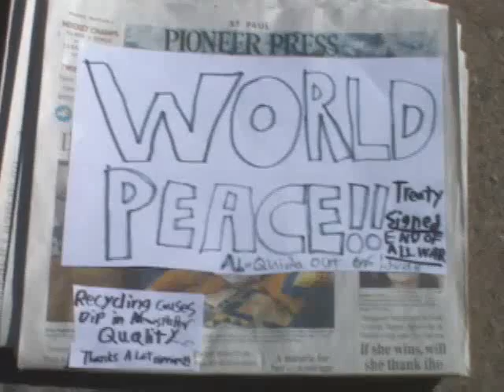C. I. Agents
A short narrative video from the 2008 Digital Storytelling Class from the St. Paul Connections program. St. Paul Connections is a professional development program of St. Paul Public Schools.